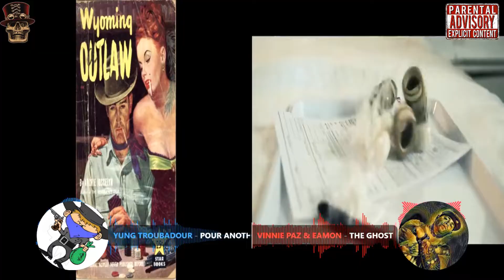Vinnie Paz & Eamon ~The Ghost I Used to Be(Pour Another Round CLRemix)(Beat Prod by Yung Troubadour)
I'm going to be moving requests to my website in the chat box  because  I'm getting so many messages in YouTube and there hiding lots of them starting Now
DJCastro~Linx
Remixes/Mashups

Hook Up On Discord:
DJCastroLinx5731